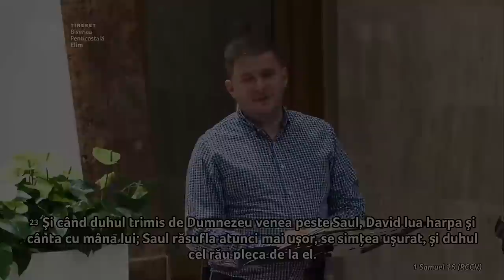Dani Popa - 7 semne ale unui om de valoare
Biserica Elim Timișoara - mesaj de încurajare și zidire spirituală, rostit de Dani Popa, în data de 27 septembrie 2021. Predici pentru vremuri grele